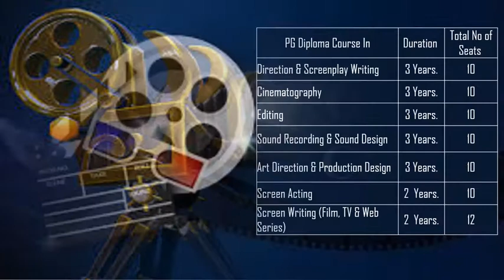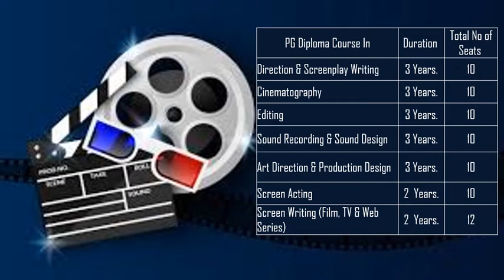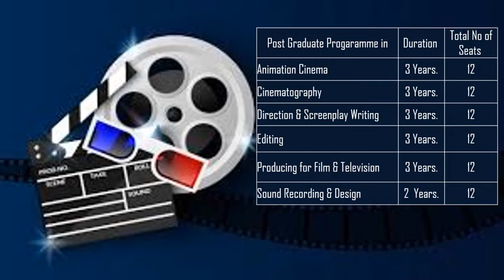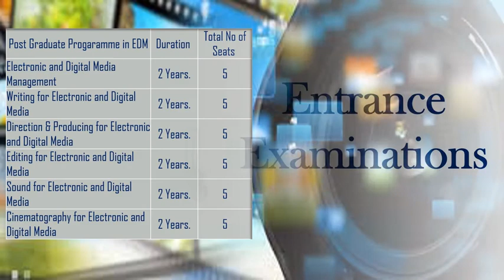Film and Television Institute of India & Satyajit Ray Film and Television Institute Offered Courses